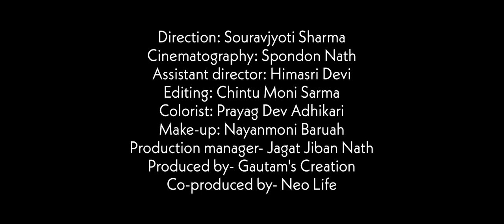BAULI - GAUTAM KALITA ||DEBASHREE GOGOI || PARTHA PRATIM DAS || DHRUV THAKURIA || Souravjyoti sharma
Singer: Gautam Kalita
Composition & Lyrics: Ritumoni Bordoloi
Music & Mixed-Master: Dhruv Thakuria
Additional Humming: Ritumoni Bordoloi & Dhruv Thakuria

Direction: Souravjyoti Sharma
Cinematography: Spondon Nath
Assistant director: Himasri Devi
Editing: Chintu Moni Sarma
Colorist: Prayag Dev Adhikari
Make-up: Nayanmoni Baruah
Production manager- Jagat Jiban Nath
Produced by- Gautam's Creation
Co-produced by- Neo Life

Cast-
Debashree Gogoi
Chiranjeeb Kashyap
Partha Pratim Das
Liza Bhuyan
Jagat Jiban Nath